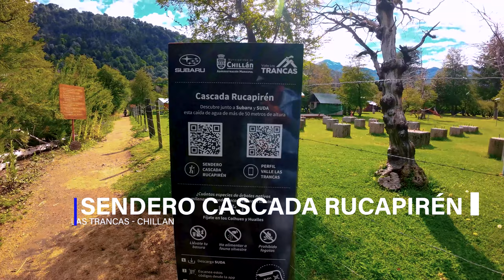Sumergido en la Magia del Bosque Milenario: Aventurándome entre Robles en Las Trancas, Chillán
En este vlog, me aventuré a conocer un bosque mágico de robles milenarios en Las Trancas, Chillán, un lugar donde la naturaleza te envuelve con su imponente belleza. Mientras recorría los antiguos senderos, me perdí en la emoción de estar rodeado de estos árboles monumentales, cada uno contando siglos de historia. Me rendí ante la majestuosa energía de este rincón natural.

Acompáñenme en este viaje por uno de los bosques más impresionantes que he visitado, donde cada paso te conecta profundamente con la naturaleza en su estado más puro. ¡No se lo pierdan!